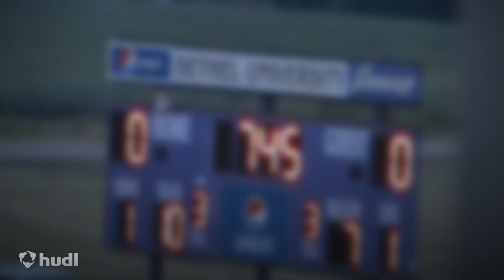Jocquel Skinner College Career Highlights